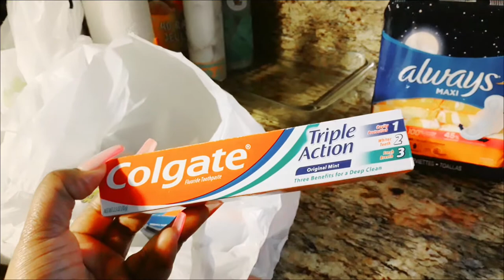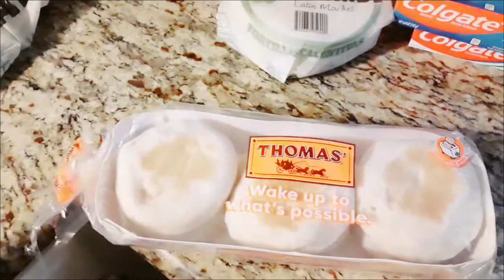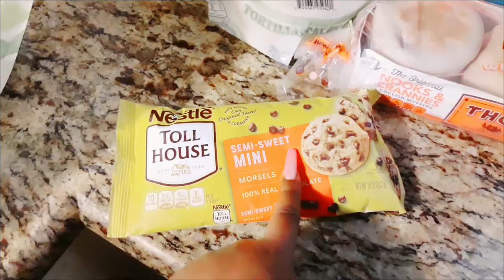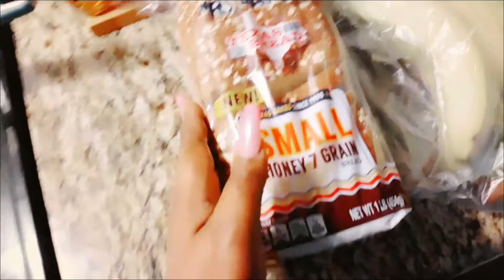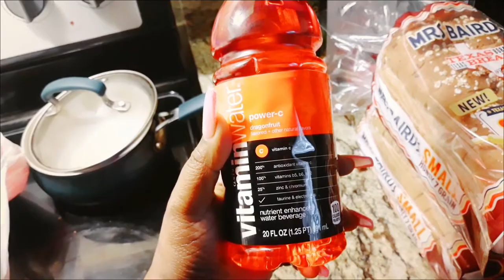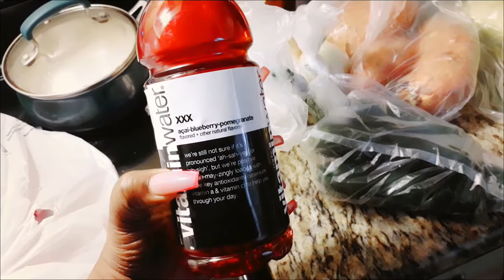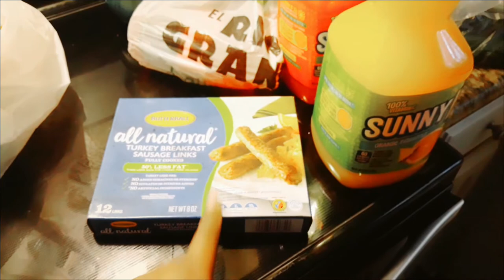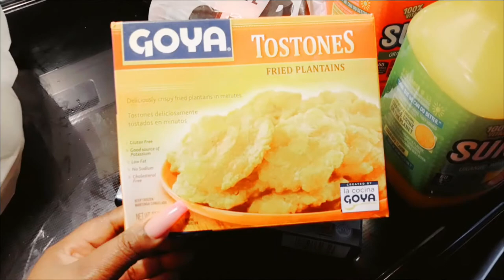GROCERY SHOPPING & THE CLEARANCE SECTION WAS LIT! IT'S ANDREA MICHELL SIS